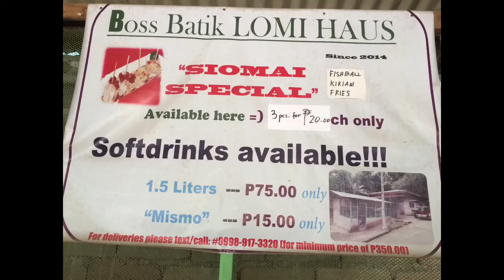Napa order ng Special Lomi with Double Toppings || Chris-Lyn Jhade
Special Lomi
Double Toppings
Napag ibigan
Dumayo
Crunchy
Napa order
Dumayo sa San Diego
Busog sa lomi
Plus take out
Lomi sa San Diego
Binabalik balikan
Dinadayo
Special lomi with double Toppings